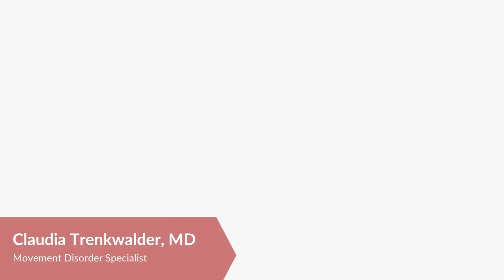Restless Leg Syndrome/Sleep Disorder Overview with Claudia Trenkwalder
Restless Leg Syndrome is a movement disorder. Prof. Claudia Trenkwelder, MDS past-president and movement disorder specialist, discusses RLS and related sleep disorders.